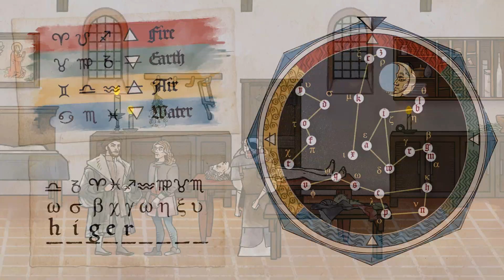🎮 PRENSA y God of War vs Pentiment | Forza 5 2023 y Kojima ABANDONED | Game Pass - Sony PS5 - Semons